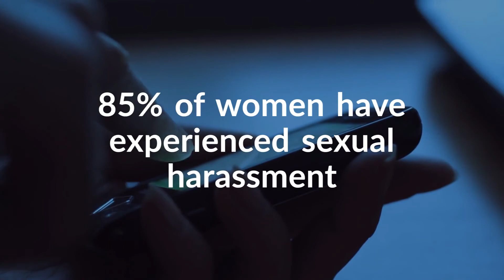Cycle of Violence | White Ribbon Australia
You may have heard people asking “Why doesn’t she leave?” when they hear about a woman experiencing domestic violence. The cycle of violence breaks down why women stay in abusive relationships for reasons beyond low self-esteem, isolation and family pressures.

If you or someone you know is experiencing any form of abuse,
contact 1800RESPECT on 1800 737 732